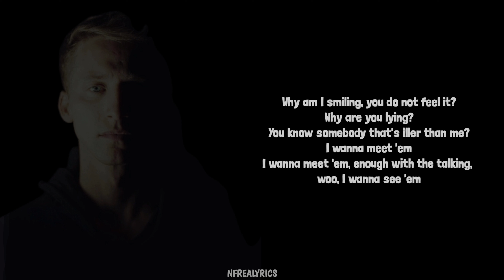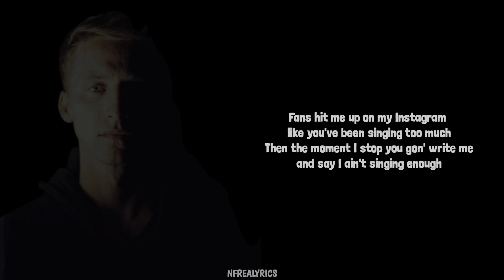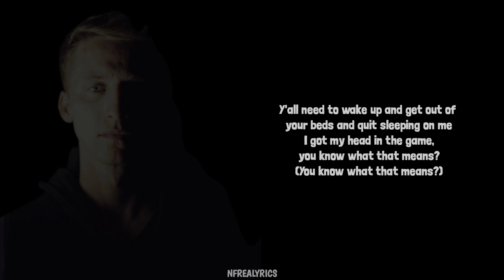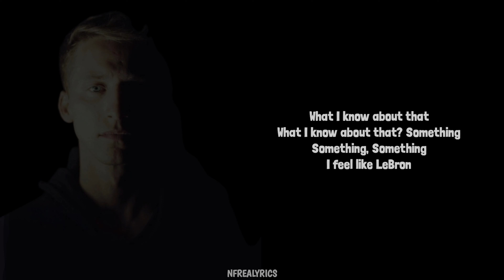NF - All I Do (Lyrics)